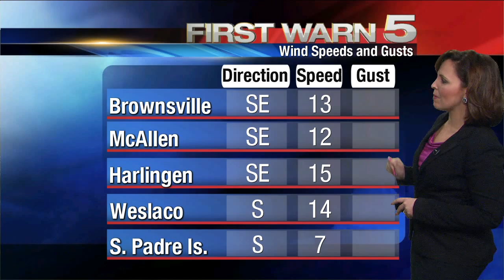KRGV FIRST WARN 5 Quickcast - March 4